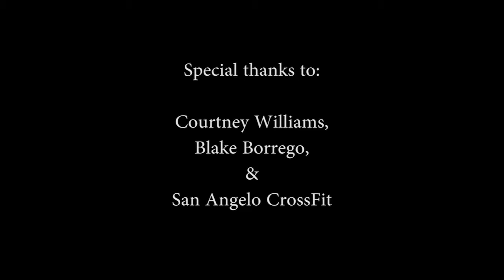The Cross Lives of Fit Documentary Part 2